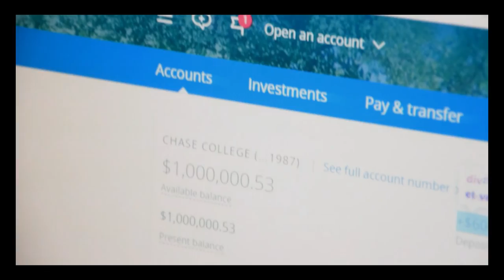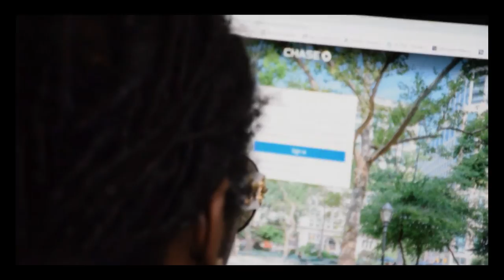Jdubbz - Digital (Official Music Video) Shot in 4K By: GraphixGallery76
The official music video to Jdubbz high-energy hit single "Digital".

Jdubbz newest HIT single "The One". from his forthcoming project "Young, Wild & Reckless" is available for purchase & streaming on all distribution platforms worldwide 🌎 🌍
Lets make this one ‘THE ONE’💿 🖼

GooglePlay

They also added his new song to a couple of popular Spotify playlists

Check out Jdubbz new hit single ‘Digital’ out now everywhere!

You can also check out this song & new forthcoming songs on @artistrack

If you haven’t already done so, make sure to check out “Do More Talk Less”, Jdubbz 2nd studio album- which is out on your favorite streaming platforms!

Videography by: Gallery 76 Inc.

InnerCircleRecords.com